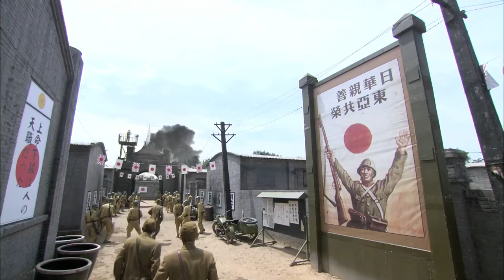抗日電影！ 日軍建造實驗室害人，農民小夥一招聲東擊西就粉碎敵人計畫！ ⚔️ 抗日 MMA | Kung Fu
WYDBL